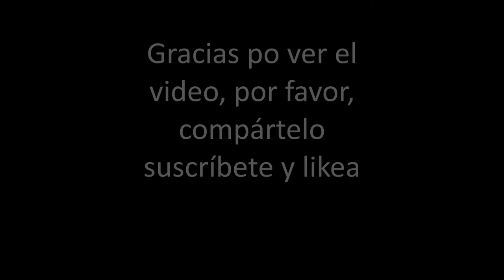Speed art Noelia Sánchez [BY ANTHONY BRYAN